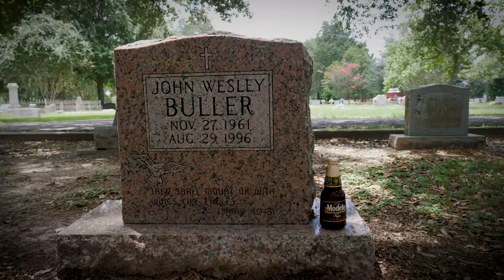2017 Pattison, Texas 4th of July Parade